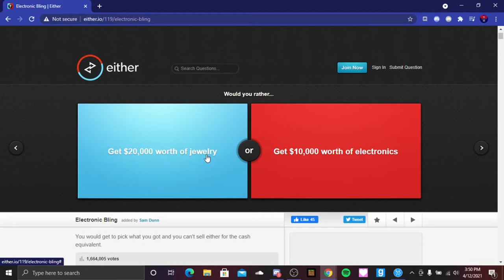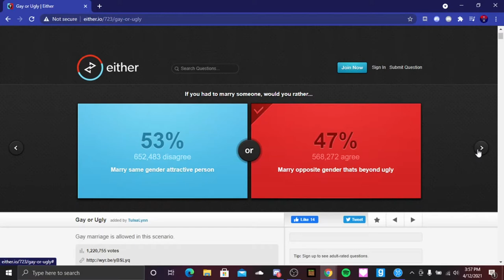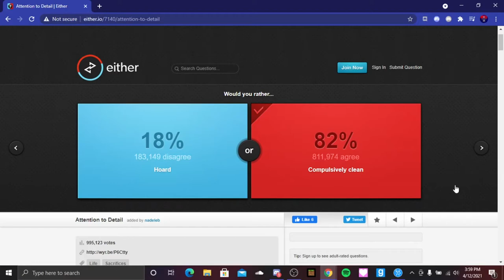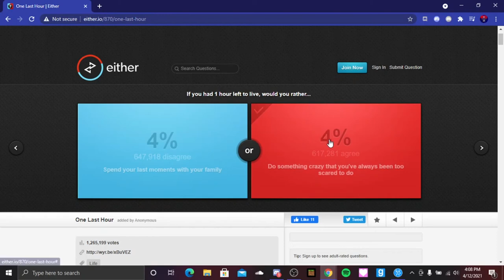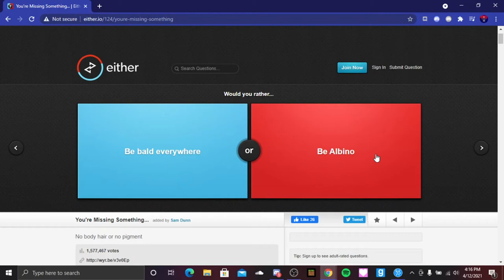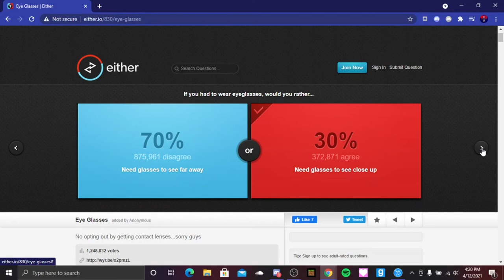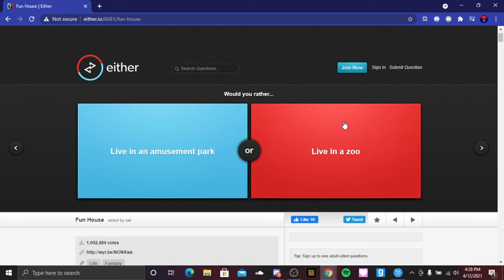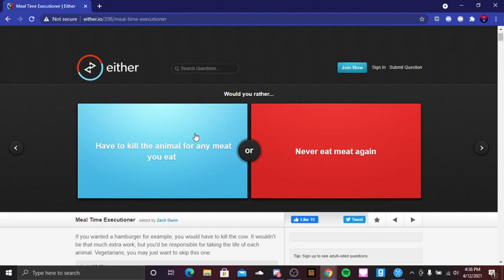I'M HURT BY THIS! | Would You Rather (Feat. CheccoStxJR, Biohazard, and M0cha-Chan)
Another day another would you rather game with the bois!